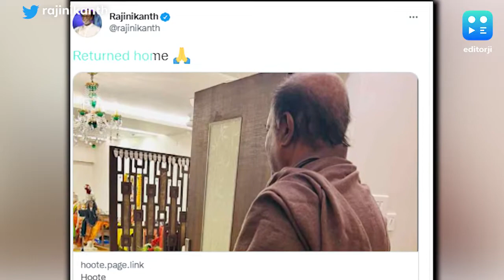Rajinikanth back home after carotid surgery, shares post on Twitter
Superstar Rajinikanth who was recently admitted to the Kauvery Hospital in Chennai for carotid artery re-vascularisation surgery returned home on October 31.

Taking to his Twitter handle, Rajinikanth updated his fans about the news by sharing a photo of himself praying in front of his home temple.
He captioned the post, "Returned home."

On Sunday, the superstar's fans performed the special prayers by breaking 108 coconuts and "man soru".

Earlier, in December 2020, the star had been admitted to the Apollo hospital, Hyderabad, due to fluctuating blood pressure and exhaustion.

Rajinikanth, was in New Delhi a few days back to receive the Dadasaheb Phalke Award for his contribution to cinema and had gone to the Kauvery hospital for a routine checkup, where he later had to be admitted.